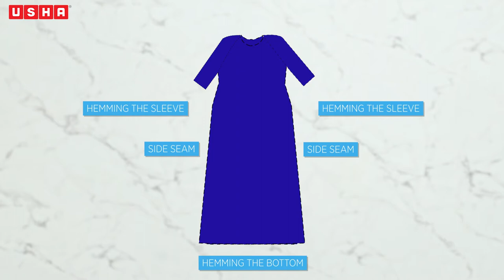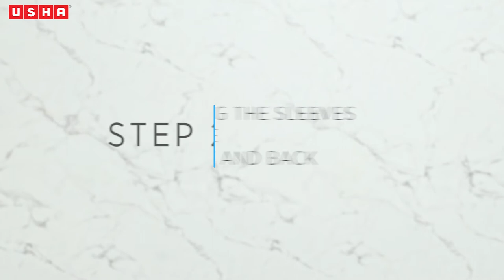Project 25: ఆర్భాటమైన ఏ-లైన్ రాగ్లాన్ డ్రెస్ కుట్టడం నేర్చుకోండి (Telugu)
పొడవైన, సౌకర్యవంతమైన మరియు కుట్టడానికి సులభమైన రగ్లాన్ డ్రెస్‌తో ఆకర్షణీయమైన ఫ్యాషన్ స్టేట్మెంట్ చేయండి. రగ్లాన్ స్యూయింగ్, బయాస్ టేప్‌తో  నెక్ లైన్ ఫినిష్ మరియు స్ట్రెచ్ ఫ్యాబ్రిక్‌ని ఫినిషింగ్ కూడా మీరు నేర్చుకుంటారు.